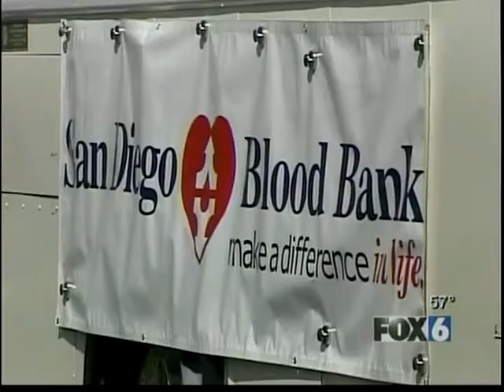Fox Newscast of Suzanne Penny Blood Drive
Friends held an Auction/Blood Drive for Suzanne Penny on March 2, 2008. She founded the Pink Ribbon Boutique after her first bout with breast cancer.